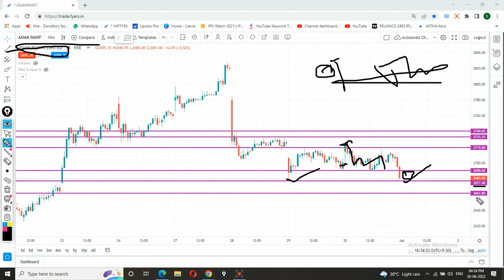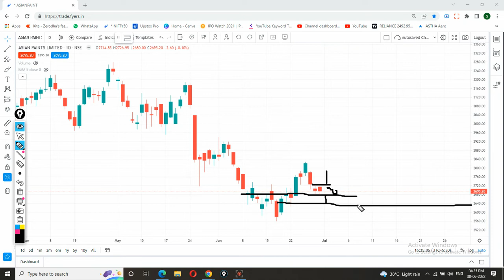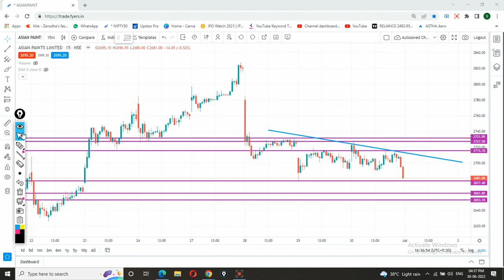01 July Target । Asian paints share latest news | Asian paints stock analysis